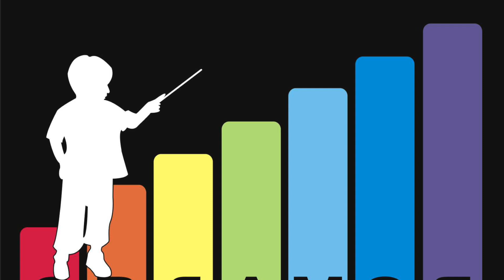Manuela Hernández - Recital de Piano 2022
¡No te lo pierdas! Mira ahora nuestros videos del Concierto 2022 Construyendo Vidas

Auditorio, Biblioteca Germán Arciniegas.

¿Crees en el poder de la música?

Desde aprender un nuevo instrumento hasta explorar otros géneros musicales, En Creamos Inteligencia Musical “CreamosMusic” tendrás una experiencia que te cambiará la vida.
Escuela de música Creamos Inteligencia musical

Visita nuestra sede:
➜ Carrera 44B 18 -35 Buque Alto
Villavicencio, Meta

Llámanos o escríbenos por WhatsApp

Horario de atención:
➜ lunes a viernes 9:00 a.m. a 12 m y 2:00 p.m. a 7:00 p.m